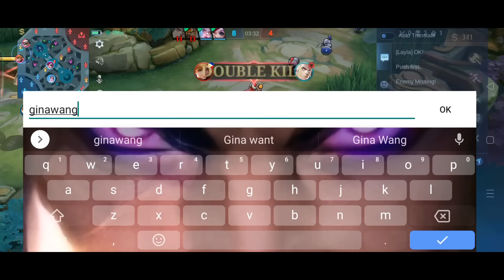FANNY TAUNT RECALL IN FRONT OF YU ZHONG!? KARMA IS TOO FAST!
FANNY TRIED TO TAUNT RECALL IN FRONT OF YU ZHONG!?

FULL BUILD:
WARRIOR BOOTS
BLADE OF HEPTASEAS
HUNTER STRIKE
MALEFIC ROAR
QUEEN WINGS
IMORTALITY/BLADE ARMOR

Dhatz Tv offers Yu Zhong Gameplay, Tutorials, Montages, and More.

You can show me your support by commenting, liking, Not skipping ad and Join My Memberships.
Q & A

A: Realme 8 Pro

A: Capcut

A: MYTHIC

A: Philippines

IN THIS VIDEO :

YuZhong
Yu Zhong Tutorial
YuZhong Tutorial